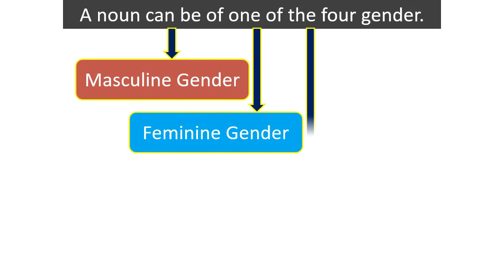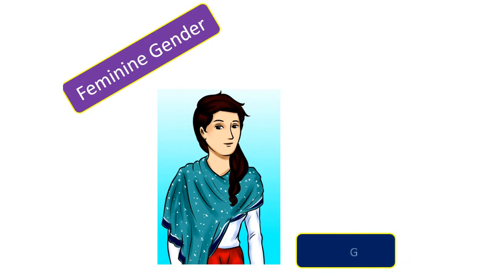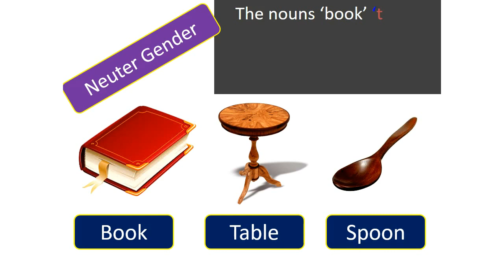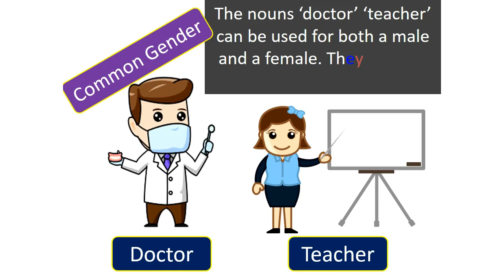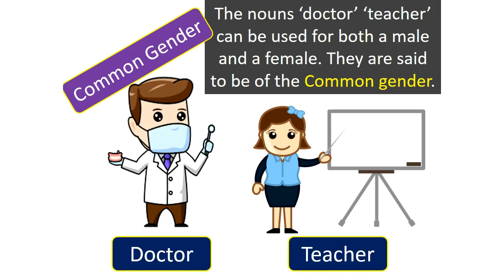class 4 English grammar THE NOUN GENDER